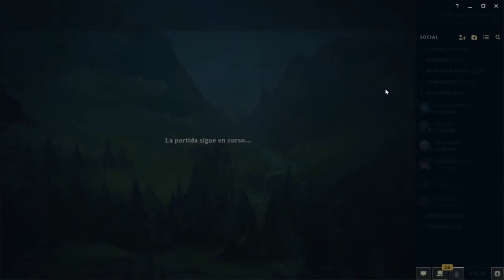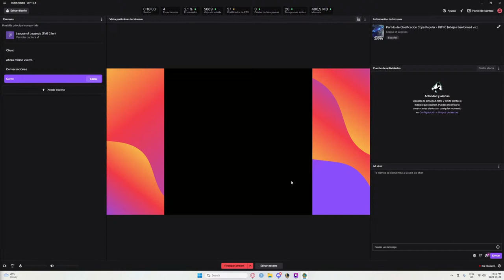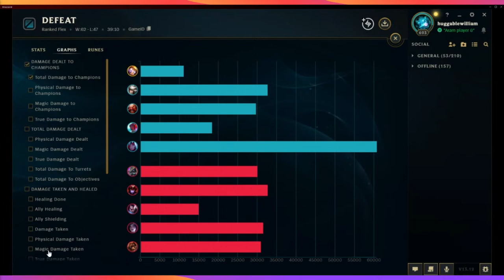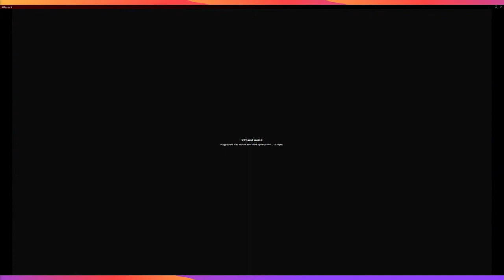INTEC | COPA INTEC E - GAMES 2023